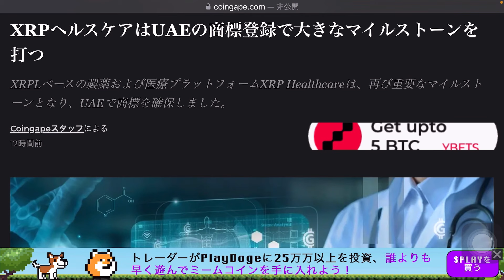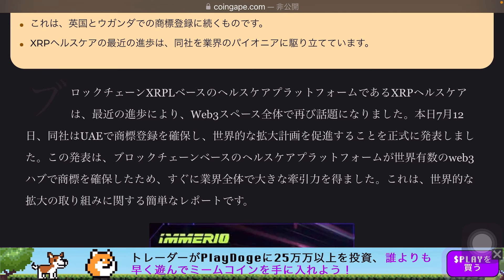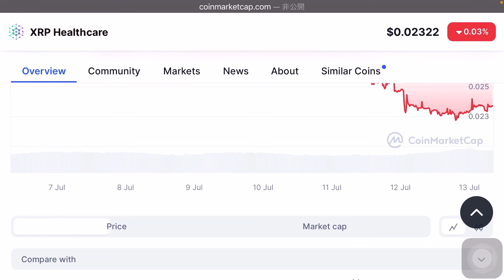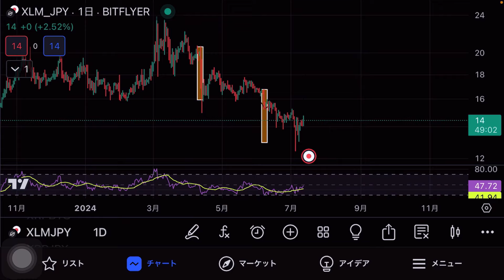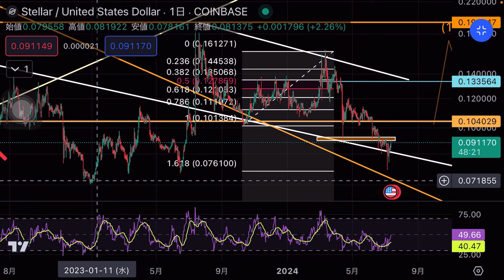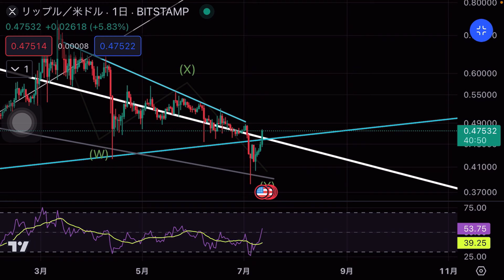リップルXRP XLM いくぜ！決着の日 XRPH トークンてなに？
ソラナ SOLが犯罪捜査されている ビットコインは注目するレベルです リップルXRP XLM いくぞ

リップルXRP XLMいくぜ！またかよUSDTテザーの疑惑、さすが米国、叩き方がえぐい　2025年にステーブルコインは電子マネーになる